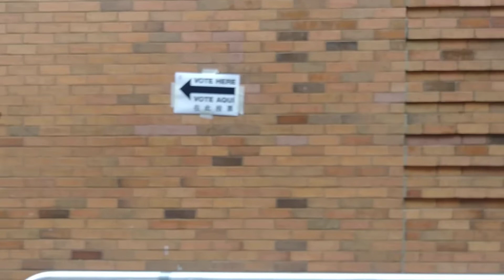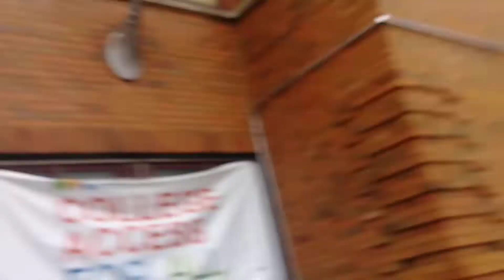RANT NEW YORK CITY HOUSING AUTHORITY-NYCHA-DESPITE THE PAIN AND SUFFERING, I VOTED Pt.2 2018